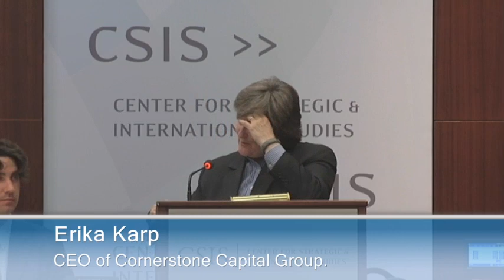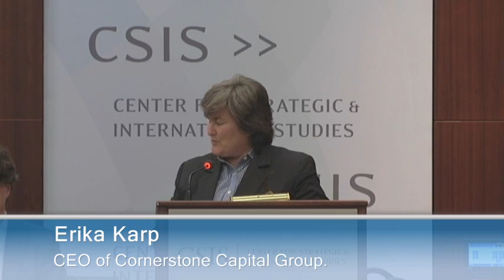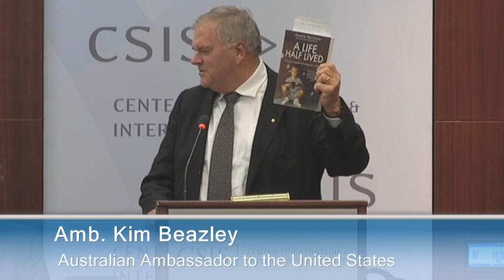A Life Half Lived: Surviving the World's Emergency Zones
Humanitarian and development professionals increasingly recognize the crucial role private-sector companies play in recovering from disaster and conflict and emerging from poverty. Likewise, more and more companies are recognizing that there is a real business case for improving the well-being and resilience of the communities they interact with. Andrew MacLeod has been on both sides, and for the launch of his memoir, "A Life Half Lived: Surviving the World's Emergency Zones," he will demonstrate why the private sector needs to care about development, why the public sector needs to engage business, and how both can proceed. He will be joined by Amb. Kim Beazley, Australian Ambassador to the United States, and Erika Karp, CEO of Cornerstone Capital Group.
Programs
PROGRAM ON CRISIS, CONFLICT, AND COOPERATION (C3)
Topics
ECONOMIC DEVELOPMENT AND RECONSTRUCTION, DEVELOPMENT POLICY, DISASTER RISK REDUCTION